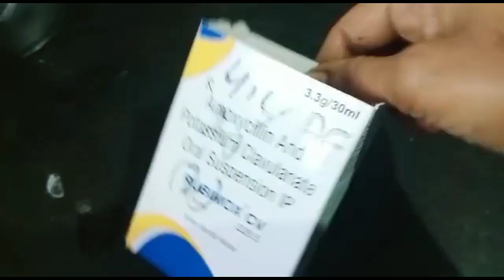ఇన్ని రోజులు ఈ విషయం తెలియక ఎంత బాధ పడ్డాముkitchentips Telugu